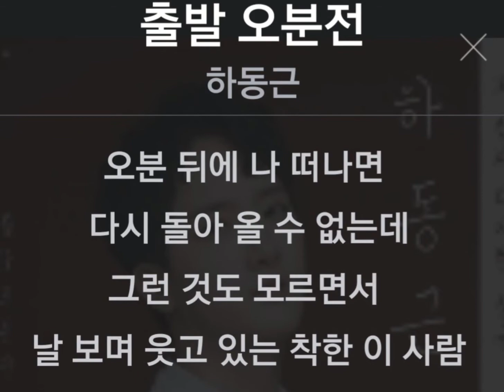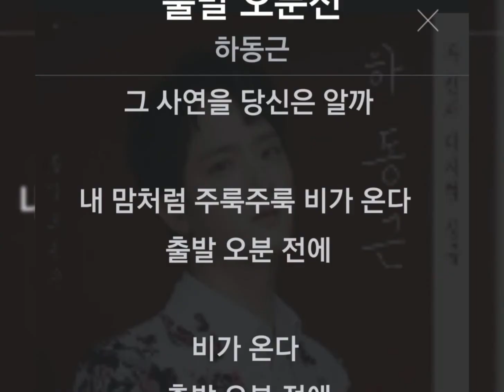하동근[출발오분전*2021곡]ㅡ앨범사진과가사로편집/210831음원발표